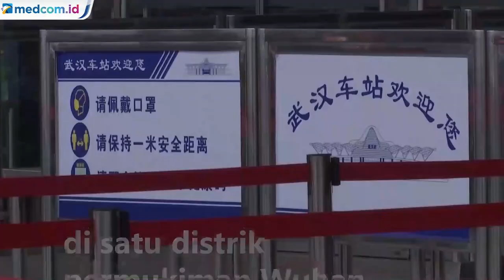Sebulan Tanpa Kasus, Wuhan Laporkan Lima Kasus Baru COVID-19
Setelah sekitar satu bulan tidak ada kasus infeksi, Kota Wuhan, China, kembali mengumumkan adanya klaster baru Covid-19. Sebagaimana dilaporkan Business Insider, Komisi Kesehatan Kota Wuhan, pada Minggu, mengumumkan seorang laki-laki berusia 89 tahun dengan riwayat berbagai masalah kesehatan, dinyatakan positif virus pada hari Sabtu, 9 Mei 2020 setelah menunjukkan gejala. Istrinya, yang dinyatakan positif tanpa gejala, telah dicatat sebagai kasus tanpa gejala. Beberapa anggota masyarakat lainnya juga dicatat sebagai kasus tanpa gejala.

Kasus itu memunculkan kekhawatiran akan mengalami gelombang penularan baru, di tengah kelonggaran karantina di beberapa wilayah. Lima kasus infeksi baru ditemukan di satu distrik permukiman Wuhan, kota yang pertama kali mendeteksi adanya Covid-19 sebelum menyebar ke seluruh dunia.

Dilansir AFP, Senin (11/5/2020), ibu kota Provinsi Hubei itu baru empat pekan "bebas" dari lockdown yang diterapkan pada Januari lalu. Tidak hanya di Wuhan, infeksi baru sebanyak tiga kasus juga ditemukan di Shulan, kota yang berlokasi di kawasan timur laut China. Otoritas kota berpenduduk 670.000 orang itu langsung menerapkan perintah tinggal di rumah dan larangan bepergian buntut temuan tersebut. Virus corona pertama kali ditemukan pada Desember 2019, menjangkiti Wuhan sebelum menjalar ke kota di seluruh wilayah Provinsi Hubei.

Pemerintah lokal menerapkan aturan draconian (diambil dari nama politisi kuno Athena, Draco) melalui lockdown, melarang bepergian dan keluar rumah, yang tampaknya dianggap sukses menangkal penyebaran. Masa karantina selama 11 pekan itu kemudian diangkat pada awal April, setelah otoritas mengklaim jumlah kasus semakin sedikit. Namun pada Minggu (10/5/2020), pemerintah Wuhan mengakui ada satu orang yang positif, disusul empat orang lainnya keesokan harinya. Dikatakan bahwa kasus baru itu berasal dari permukiman yang sama, di mana kebanyakan penderita merupakan warga berusia lanjut. Kemudian, terdapat juga 11 kasus orang tanpa gejala (OTG) di kawasan lainnya.

Pemerintah Provinsi Jilin langsung meningkatkan peringatan adanya kondisi darurat hingga ke level tertinggi. Pemerintah setempat menerapkan 21 hari karantina dan kewajiban menjalani empat tes asam nuklead bagi mereka yang datang ke Shulan. Kemudian, di kawasan timur laut dekat Korea Utara, otoritas mengumumkan adanya lima kasus setelah sebelumnya mengklaim tak menemukan infeksi.

Meskipun ada beberapa infeksi kluster penyakit coronavirus baru (COVID-19) yang dilaporkan di daratan Cina, Cina telah melihat jumlah kasus parah turun di bawah 10 untuk pertama kalinya. Tiongkok melaporkan 17 kasus baru yang dikonfirmasi, termasuk 10 kasus domestik - lima di Hubei, tiga di Jilin, satu di Liaoning dan satu di Provinsi Heilongjiang, dan tujuh yang diimpor di Mongolia Dalam dalam 24 jam terakhir, kata Komisi Kesehatan Nasional (NHC). pada hari Senin.

"Infeksi klaster yang ditularkan di dalam negeri terus meningkat. Kita perlu mengetahui asal dan jalur penularan infeksi, melakukannya dengan baik dalam melacak, merawat dan melakukan pengamatan medis terhadap pasien yang terinfeksi, dan memotong penyebarannya," kata Mi Feng, seorang NHC juru bicara. APTN